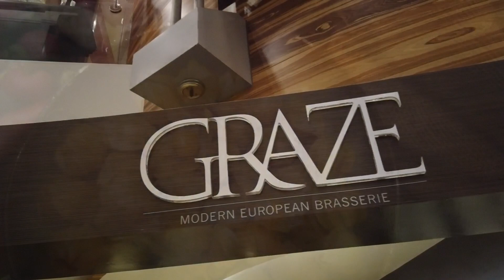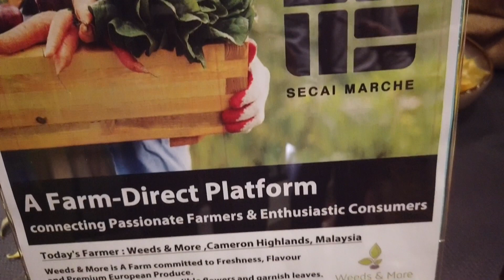Vegetarian lover should come! A plant base meal at KL Hilton Hotel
Hilton has launched a nationwide “Mindful Meals” campaign to raise awareness on healthy eating and responsible sourcing.
Featured dishes include Beyond Meat Baos at Chynna, Tindle Chicken Katsu Set at Iketeru, Teriyaki Glazed Pulled Fable Meat Baguette at Oro Cafe & The Lounge, and organic vegetable side dishes at Chamber’s Grill. All main dishes will be available for dine-in only from 15th October onwards. The organic side dishes at Chamber’s Grill will be available from 1st October onwards, Friday to Sunday from 6 pm to 10 pm.